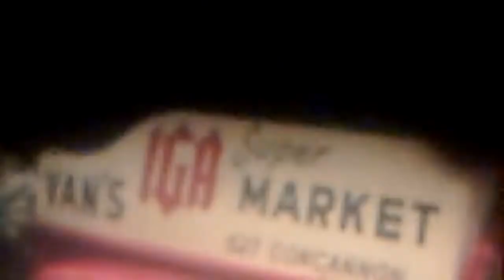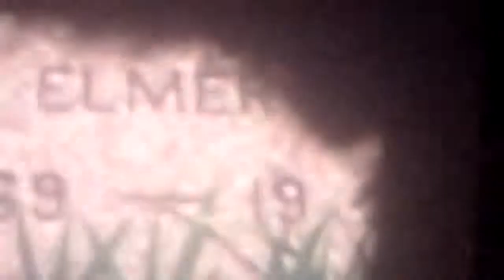Decoration day 1956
Uncle Milton , Richie, Cassie